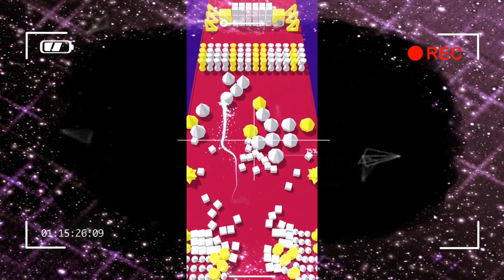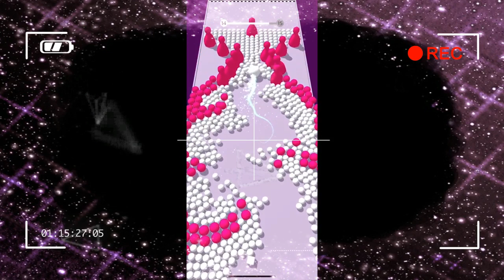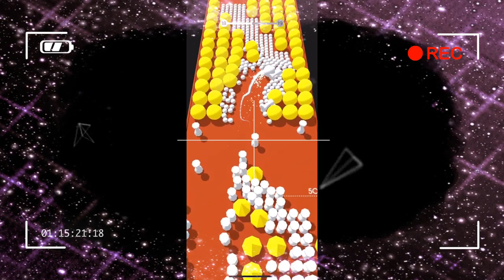Color Bump 3D / Stage 11-20 / Gameplay (BEST)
Video editor: Filmora